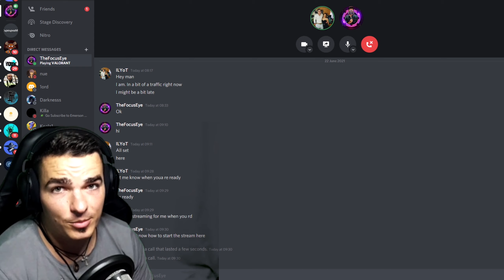VALORANT COACHING | Helping a duellist to find the bravery deep in him! VOD#4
Valorant FREE LIVE coaching ( FULL MATCH)

All of my links you can find below!

I am Live streaming on 2 platforms at the same time
YouTube Live channel:

Also You can see there the schedule for my Live streams. You can use the links below to Follow me there:

If you want to support me in my journey, it will be much appreciated !

About me:
Name: Iliya Todorov
Age: 28
Residency: Bulgaria
Taurus Mindset and I am all about Positivity!
***PC SPECS***
• CPU: INTEL - Core™ i7-10700K
• GPU: NVIDIA GeForce RTX 2080 Super (ROG)
• MOBO: GIGABYTE Z490 AORUS PRO AX intel LGA 1200 ATX Motherboard
• RAM: Corsair Dominator Platinum RGB 32 GB (2 x 16 GB) DDR4 3200 MHz
• SSD: Samsung 970 PRO 512 GB PCIe NVMe M.2
• HDD: Seagate BarraCuda 4 TB Internal Hard Drive HDD - 3.5 Inch SATA 6 Gb/s 5400 RPM 256 MB Cache

***PERIPHERALS***
• Headphones: Razer Blackshark V2 with USB sound card
• Mic: RODE Podmic
• Main Monitor: AW2518H NVIDIA G-Sync 240Hz Refresh 1ms response time
• 2nd Monitor: Acer XF240H 144Hz
• Mousepad: Logitech G640 ESL Edition Cloth Gaming Mouse Pad, 460 x 400 mm, Thickness 3 mm
• Keyboard: Logitech G413 Mechanical Gaming Keyboard, Romer-G with USB Pass-Through
•Camera: Samsung Galaxy Edge 7